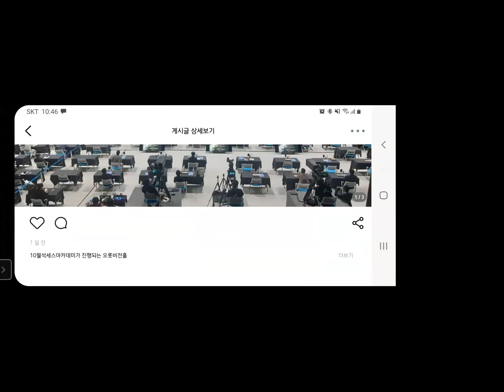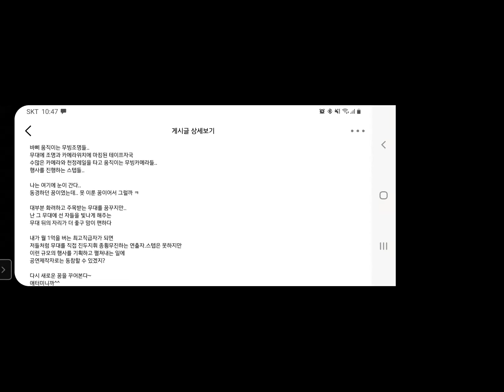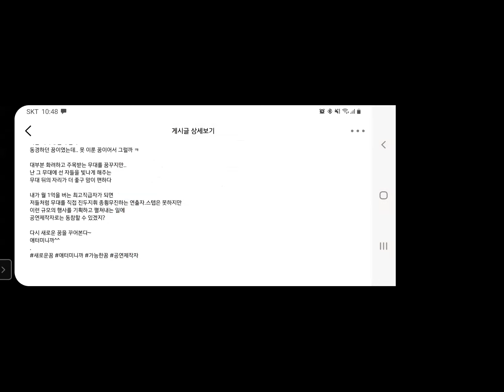10월20일 수요센터미팅(주제강의;서상진사장님)